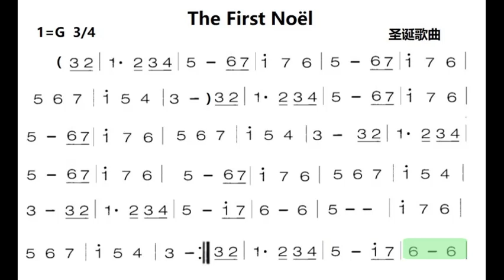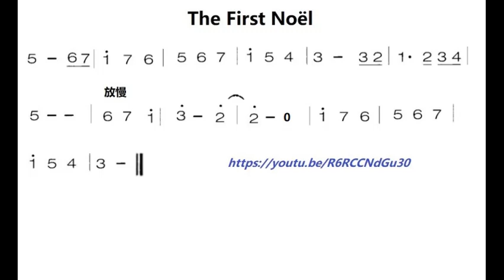第一支圣诞歌/第一支聖誕歌 G调伴奏 (加小节指示，供参考）The first noel - instrumental in G with measure marks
谢谢光临！